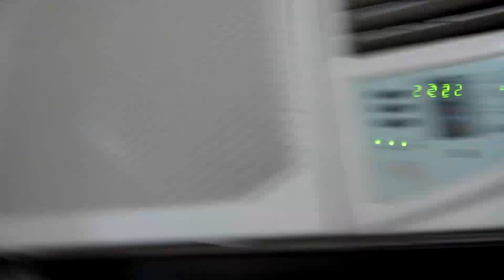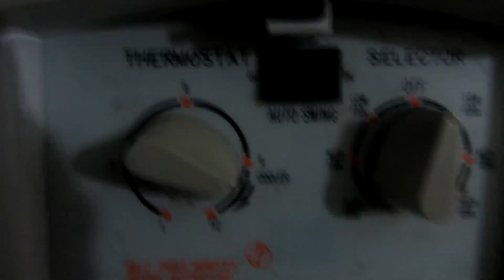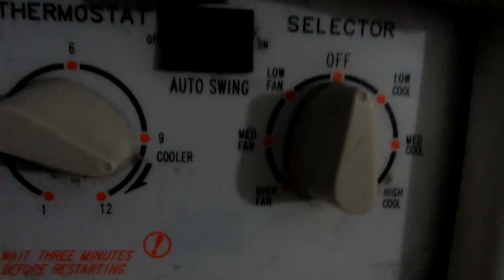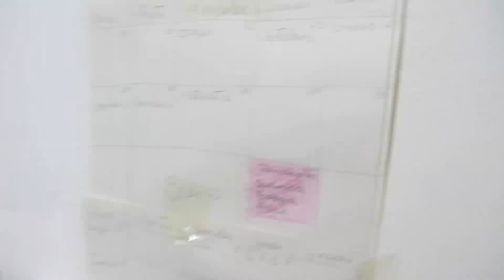OTRA VEZ SIN AGUA/ ORGANIZANDO PARA EL FUTURO (pennyvlogs)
Cada ayuda cuenta turys

Penélope Parra
IPOSTEL
Puerto la Cruz - Venezuela
Estado Anzoategui
ZP 6023
AP 4453

CANAL DE BELLEZA: Pennypop

SNAPSHAP: PENNYPOPOFICIAL
TWTTER:  PENNYPOPOFICIAL